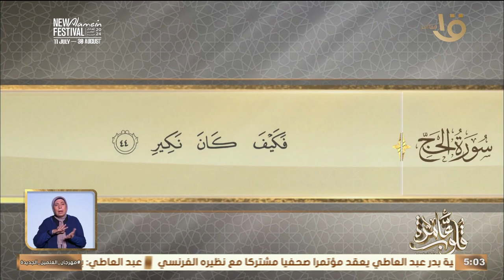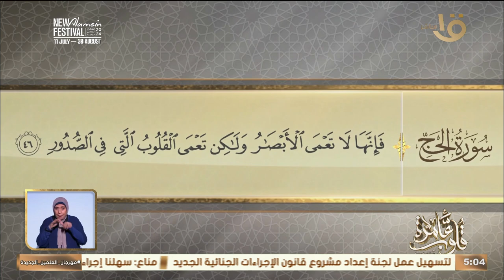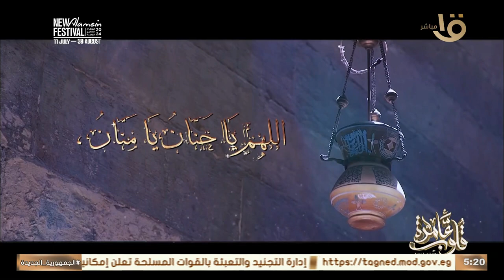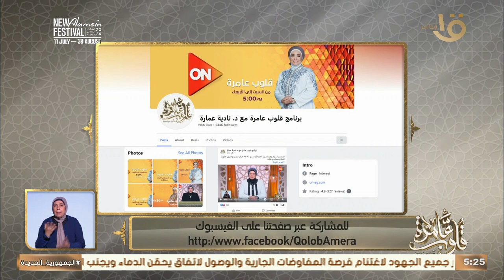سورة الحج الأيات 42-46 " السيدة أم حبيبة رضي الله عنها مع د. نادية عمارة حلقة 17-8-2024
قلوب عامرة | التفسير الموضوعي لسورة الحج الأيات 42-46 " السيدة أم حبيبة  رضي الله عنها ورواية الحديث الشريف مع د. نادية عمارة حلقة 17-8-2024#قلوب_عامرة